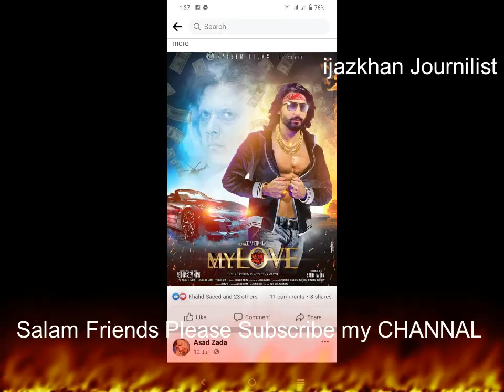Da Pukhto Dawa Filmoona Mukamal shoo Repoert And Video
ijazkhan Journilist
Breaking News Da Pukhto Dawa Filmoona Mukamal shoo Repoert And Video